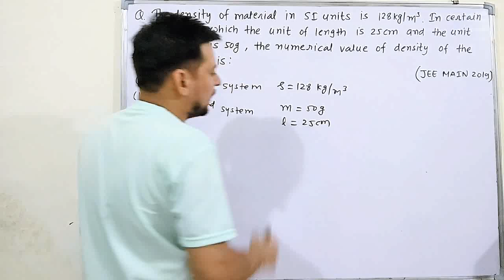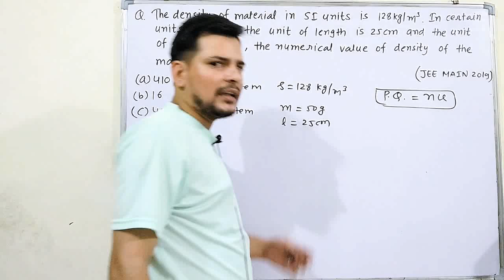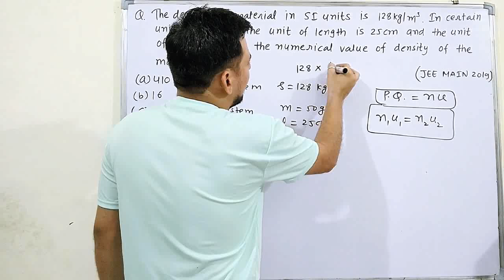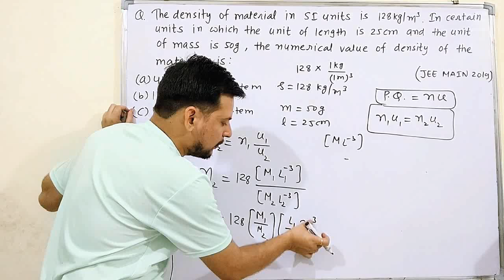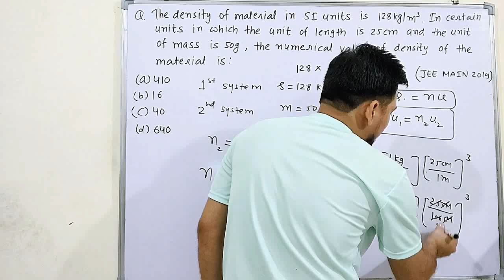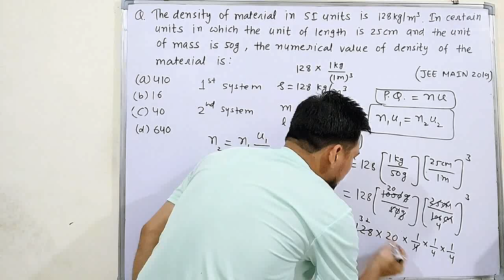The density of material in SI units is 128kg/m³. In certain units